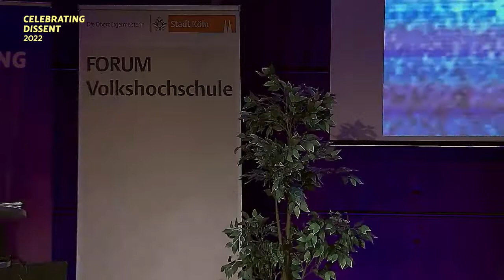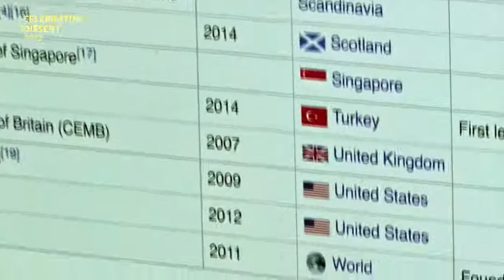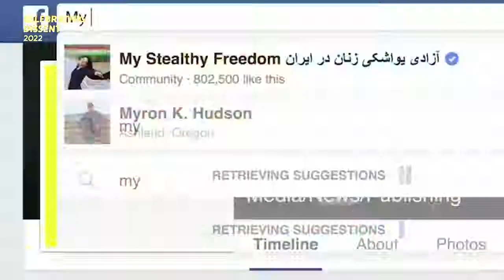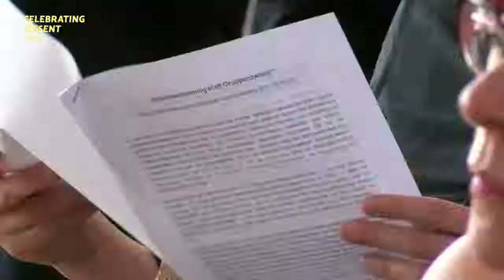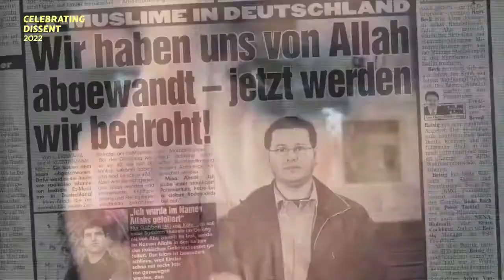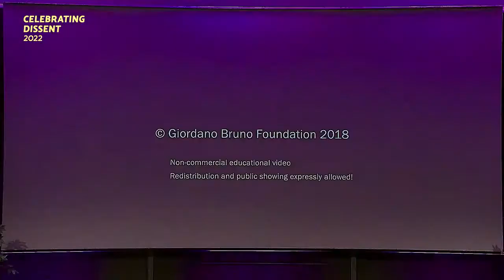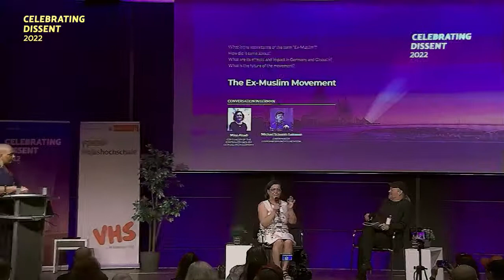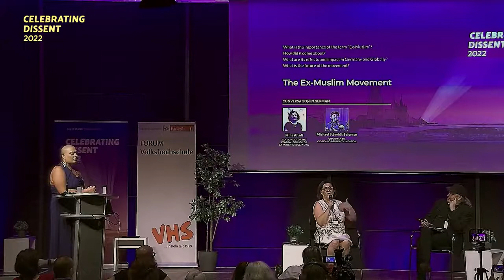CD2022 - On Ex-Muslim Movement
Plenary Session in German: Council of Ex-Muslims of Germany Founder Mina Ahadi and Giordano Bruno Foundation Chair Michael Schmidt-Salomon in Conversation
What is the importance of the term ex-Muslim? How did it come about? What are its effects and impact in Germany and globally? What is the future of the movement?

For a full report on Celebrating Dissent held in Cologne, Germany during 20-21 August 2022 organised by Council of Ex-Muslims of Britain and Freethought Lebanon, go to: